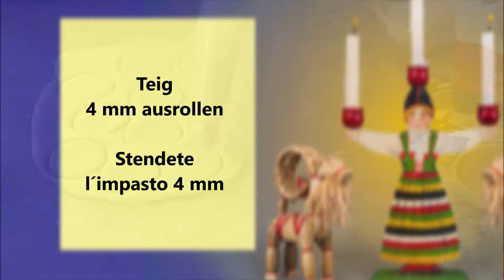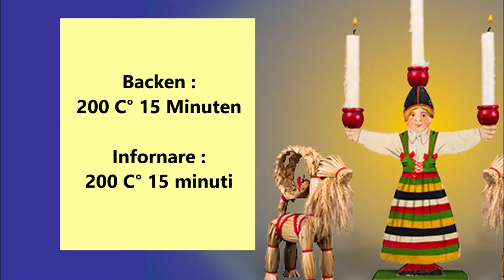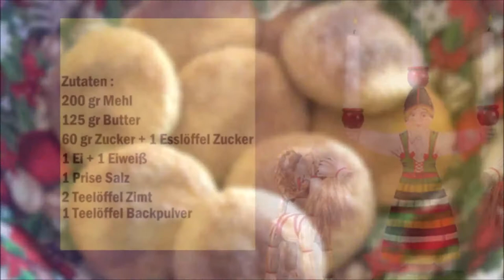Schwedische Julkuchen Kekse / Joulutorttu biscotti di natale svedesi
Deutsch :
200 gr Mehl
125 gr Butter
60 gr Zucker + 1 Esslöffel Zucker
1 Ei + 1 Eiweiß
1 Prise Salz
2 Teelöffel Zimt
1 Teelöffel Backpulver

Die weiche Butter mit dem Zucker vermischen am besten mit der Hand.
Danach die 60 gr Zucker das 1 Ei den Salz und das Backpulver dazu geben und gut vermischen.
Danach für 3 Stunden im Kühlschrank kalt stellen.
Den teig 3 mm ausrollen und kreise ausstechen.
Den restlichen Zucker mit dem Zimt vermische.
Das Eiweiß verquirlen.
Die Kekse mit dem Eiweiß bepinseln und reichlichem Zimt/Zucker auf die Kekse geben.
Die Kekse im vorgeheiztem Backofen bei 200 C° für 15 Minuten backen.

Italiano :
200 grammi di farina
125 grammi di burro
60 grammi di zucchero + 1 cucchiaio di zucchero
1 uovo + 1 albume
1 pizzico di sale
2 cucchiaini di cannella
1 cucchiaino di lievito in polvere

Mescolare a mano il burro ammorbidito con lo zucchero.
Aggiungere  i 60 grammi di zucchero, l'uovo, il sale e il lievito e mescolare bene.
Quindi riporre in frigorifero per 3 ore.
Stendere la pasta  3 mm e ritagliare dei cerchi.
Mescolare lo zucchero rimanente con la cannella.
Sbattete un po gli albumi.
Spennellate i biscotti con l'albume e aggiungete ai biscotti della cannella / zucchero.
Cuocere i biscotti in forno preriscaldato a 200 ° C per 15 minuti.